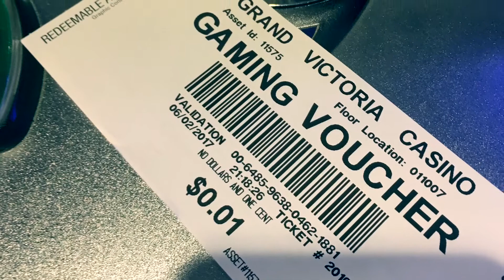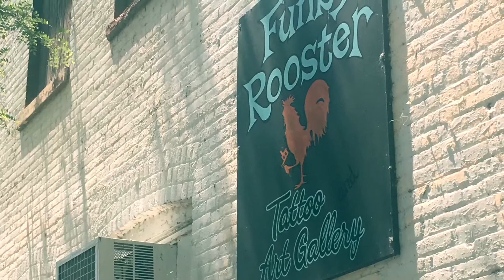Chicago-2017 Good Friends and Sigur Rós